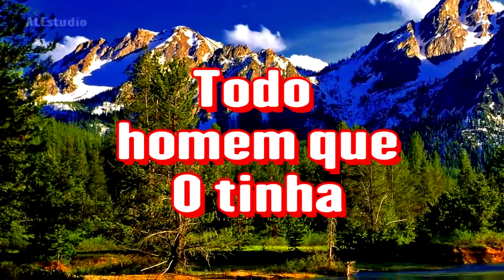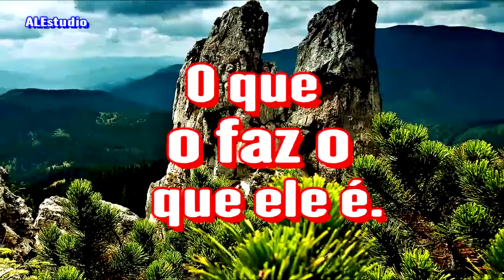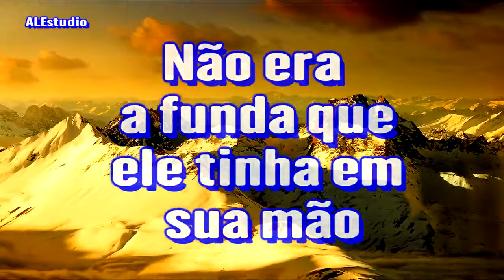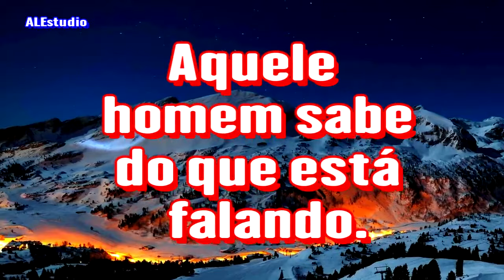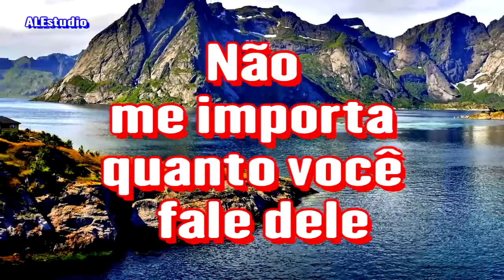O Poder Escondido do Cristão - Ir. Branham